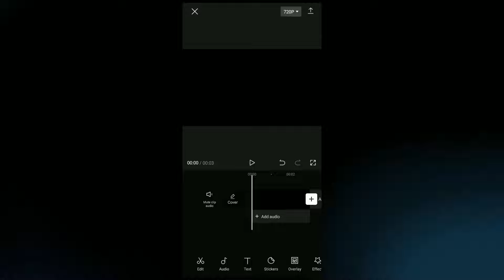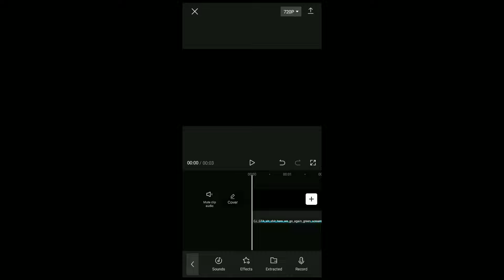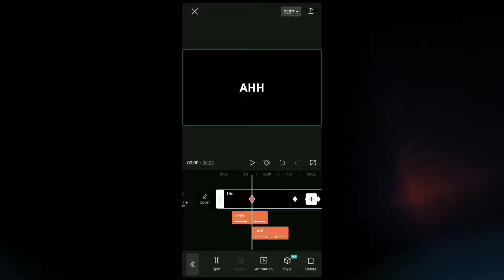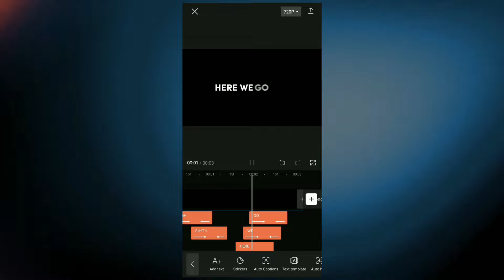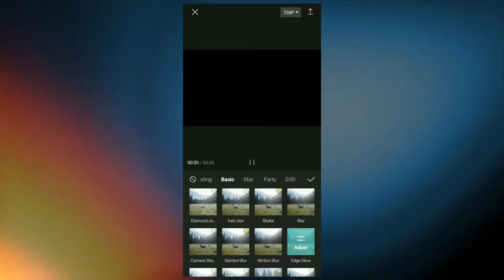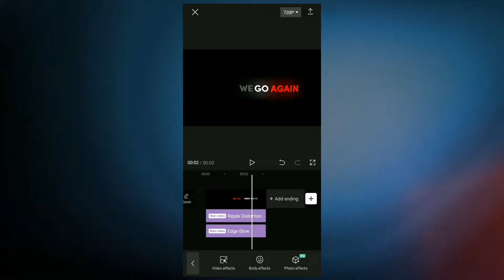Ae Inspired Glow Text Animattion | Capcut Text Tutorial | Official 6 Editz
*_Capcut Text Animation Like Ae | Capcut Text Tutorial | Official 6 Editz_*

📁 *FOR EDITING I USED* :-
1. KINEMASTER DAIMOND
2. PS TOUCH
3. LIGHTROOM

• _Outro Song_ - The Fat Rat

*Most Queries* -
Capcut Text Tutorial
Capcut Text Like Alight motion
Capcut Text Like After Effects
Capcut Text Animation
Capcut Text Animation Lile Alight Motion
Capcut Text Animation Like After effects
Ae Inspired Text Tutorial
Ae Inspired Text in Capcut
Ae Inspired Text Animation In Capcut
Alight Motion Inspired Text in Capcut
Instagram Trending Text Animation
Instagram Trending Text Animation In Capcut
Instagram Trending Text Tutorial
Ae Like Capcut Text Animation
Official 6 sahil
Official 6 Editz

*Ignore Tag's* -

🔶Read.